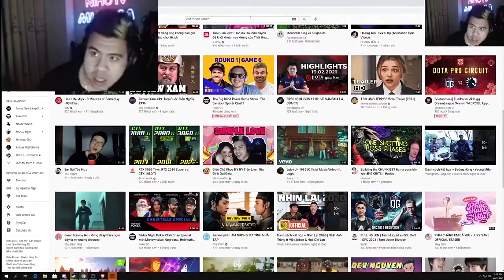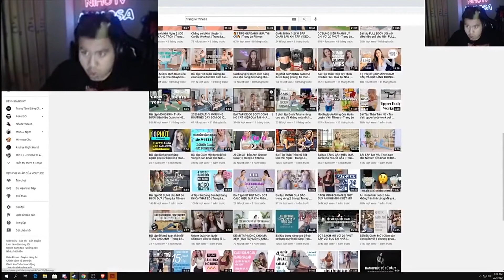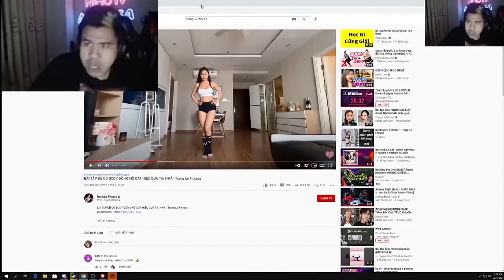THÍCH THỊT NẠC ABC VỚI TRANG LÊ FITNESS...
mimosa auto chess,
pubg stream,
mimosa chu,
auto chess,
pubg,
vua co vn,
game,
mimosa livestream,
dota2 stream,
mimosa,
mimosa hát,
mimosa dota2,
pubg highlight,
mimosa video,
mimosa stream,
auto chess dota2,
giao chu,
mimosa pubg,
stream game,